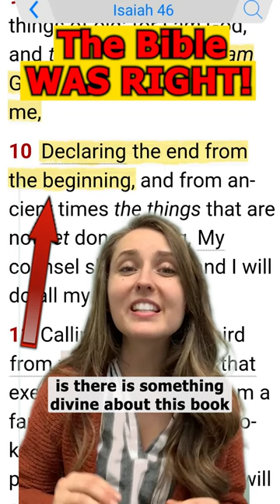SHOCKING Bible Prophecy fulfilled!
Jesus did not count heaven a place to be desired while you were lost...that's how much He loves you.

And of course...Thank you Jesus Christ for dying for us on the cross of Calvary!!!